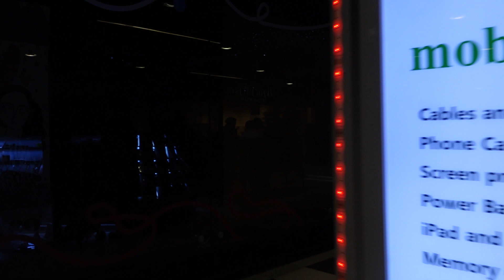Waverley Market Edinburgh Scotland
Recorded - 07 January 2023 Temperature 2 °C
Time of video: 19:00 to 19:20

My Youtube Channel KEEP WALKING 4K is a walking tour channel, entertainment videos and photos.
Currently my videos uploaded initially were in Istanbul Turkey, places like the Taksim Square and Galata Tower and the streets of Sisli day walk and night walk. Most of my videos uploaded now are from United Kingdom - Basingstoke England, Reading England, Winchester England, Windsor LEGOLAND, England and London.

Video Type;
Edinburgh City Centre // Edinburgh Castle // Museum on the Mound // Edinburgh Scotland // Reading Berkshire Christmas Lights // London walk // Basingstoke England // Reading England // Winchester England // Windsor England // Istanbul Turkey // Eastrop Park // Basingstoke Town Centre // The Oracle // The Oracle Shopping Centre // Reading Town Hall // Wolvesey Castle // Winchester Cathedral // Winchester Christmas Market // Tower Bridge // Covent Garden // London Bridge // Regent Street // SOHO London walk // Oxford Street // London Underground // Hyde Park // Winter Wonderland // Buckingham Palace // London Waterloo // London Eye // London tourist destinations // Westminster // Westminster Abbey // Big Ben // Tower Clock // Pall Mall // St. James Square // Nottingham London // Oxford Street // London Streets // Walking Tour // Walking videos // London Walk Tour // London rail stations // What to do in London // Where to go in Lodon // Basingstoke War Memorial Park // The War Memorial Park // Festival Place Mall // London Life // London Real // London Street walk // Basingstoke Festival 2022 // China town // Chinatown // London summer // Best London Walk // How is Central London in London // How is Basingstoke England // How is England // UK walk // LEGOLAND // Miniland // Grafitti Tunnel // Leake Street Tunnel // Top of the Town // LEGOLAND // Festival of Transport //